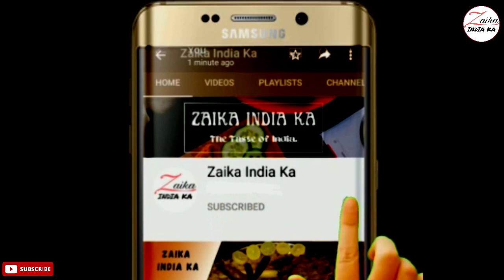Green Kheema Recipe | ग्रीन खीमा | Mumbai Style kheema recipe | Hara kheema Masala | Zaika India ka